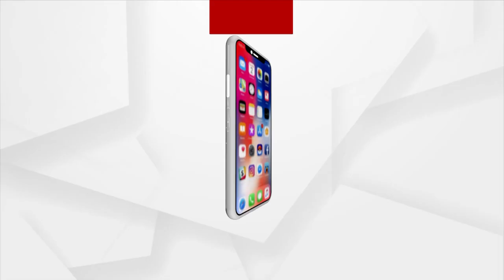Argus Nari Shakti Unlimited 2022: An Innovative Initiative By Argus News